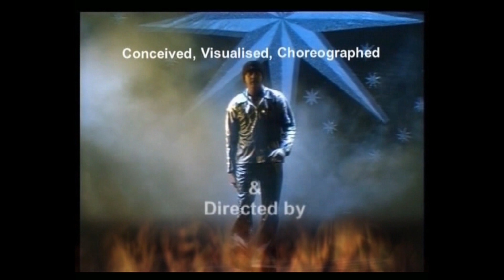RAHUL SAXENNA'S DANCE CONNECTION/SHOWREEL/ANNUAL SHOW X-TASY SERIES SINCE 1995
So my Dance company "RAHUL SAXENNA'S DANCE CONNECTION" has been organizing dance show for all our students since 1995
X-tasy is the name of our annual dance show, wherein we trained more then 85 thousand students till date in span of 25 years
hope you will like this showreel, more to follow for sure